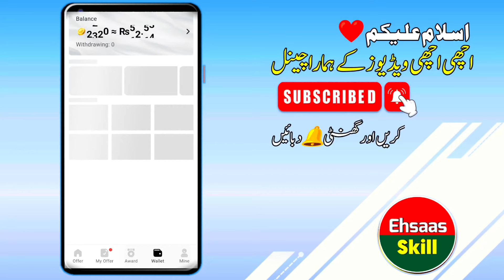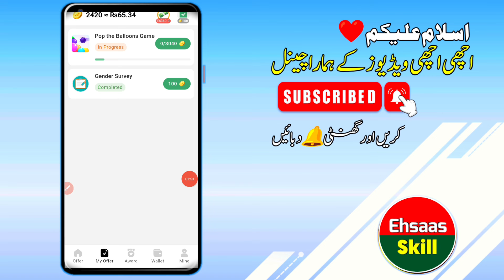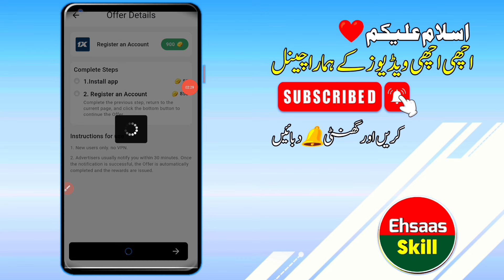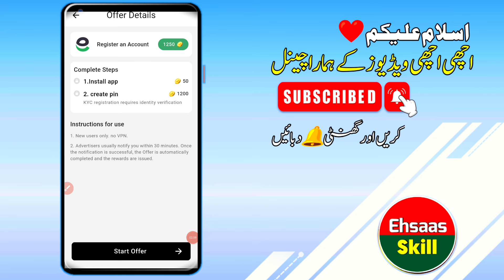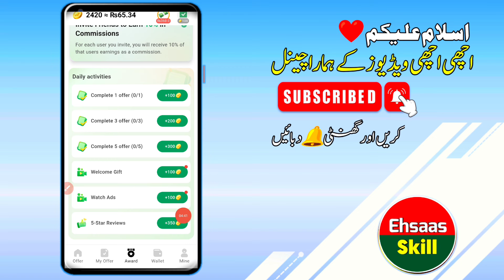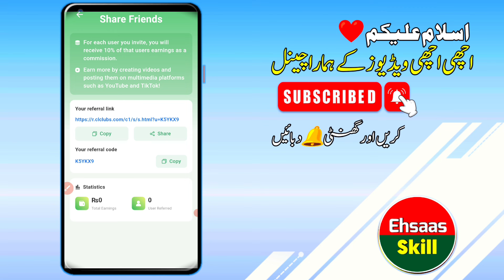Earnbay Earning app | Earnbay Real or fake | Earnbay Withdraw Proof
topic covered

reward pro app withdrawal
reward pro app real or fake
reward pro
reward pro app
reward pro app
balls soft app
balls soft game
balls soft game earn money withdrawal
balls soft app withdrawal
balls soft 2048
balls Soft app
balls soft withdrawal
balls soft game withdrawal
balls soft withdrawal method
balls soft app real or fake
balls soft game
easy play earning app
easy play withdrawal
easy play real or fake
easy play playstore app
easy play
new Playstor app
Playstor game
day day cash 2 withdrawal
day day cash 2 real or fake
mGamer app withdrawal
Topics
• Earn money easily
• Earn money easily real or fake
• Earn money easily withdrawal
• Earn money Easily review
• 100% Real App
• Earning application
• Online Work
• Mobile Earning app
• Online work
• Earning app
• Real App
• Earn money easily Earning App